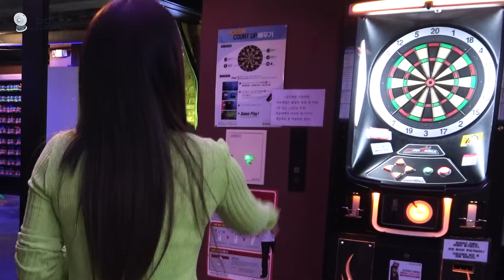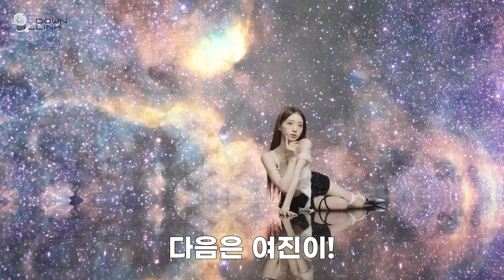[Down_Link] #3 미니 1집 [Loossemble] 자켓 촬영 비하인드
Loossemble (루셈블) Official